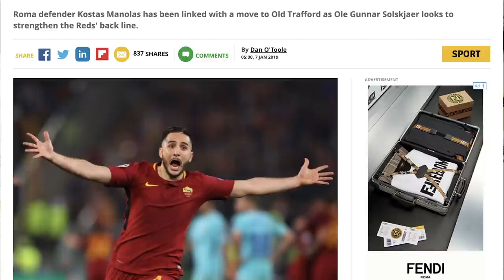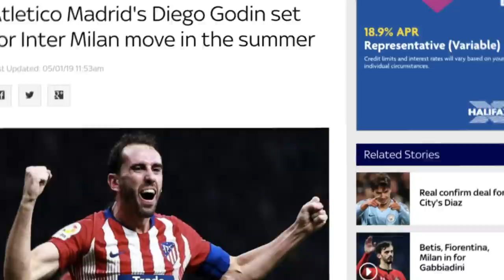SOLSKJAER'S MAN UTD TRANSFERS | NEW SIGNINGS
The January transfer window is open and Man Utd fans would love to see Ole Gunnar Solskjaer sign some new players. Who could Solskjaer sign? A new centre-back? A new right-winger? Who do Man Utd need? Sam runs through all the latest Man Utd transfer news, who Solskjaer could sign and looks at the best centre-back Solskjaer could bring to Old Trafford this January.